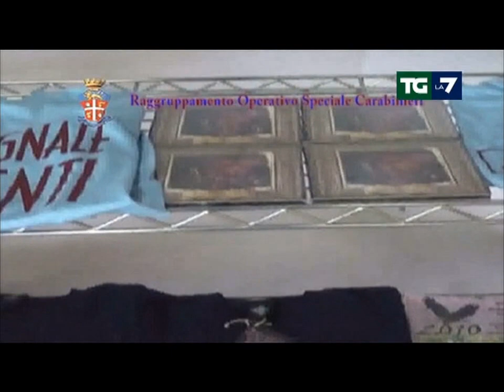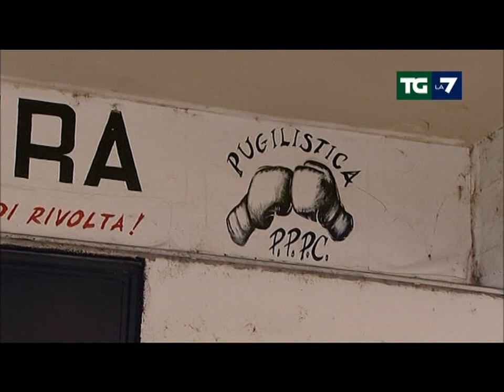Arrestati 5 attivisti dell'estrema destra romana 2011 12 14.wmv